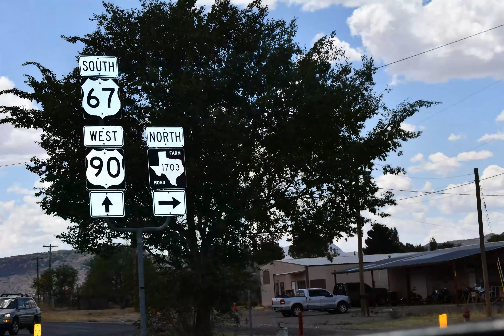5 Acres in Terlingua Ranch Big Bend Valley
This is your chance to own a piece of Terlingua Ranch! Just 10 min from Hwy 118, this parcel is easy to get to, with great road access and amazing views. This is the perfect time to Discover Land Now. Be sure to check out all of our available properties